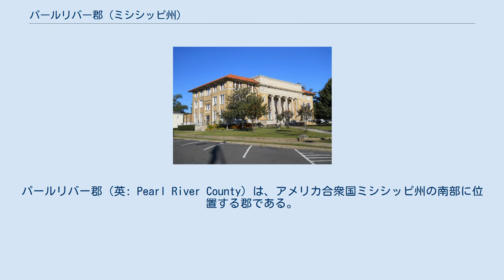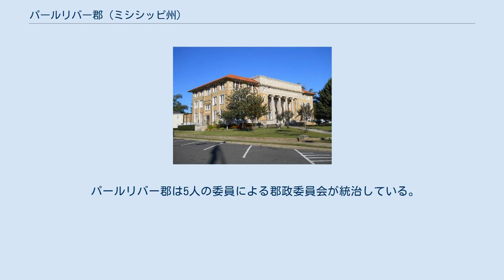パールリバー郡 (ミシシッピ州)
パールリバー郡（英: Pearl River County）は、アメリカ合衆国ミシシッピ州の南部に位置する郡である。
2010年国勢調査での人口は55,834人であり、2000年の48,621人から14.8%増加した。
郡庁所在地はポプラビル市（人口2,894人）であり、同郡で人口最大の都市はピカユーン市（人口10,878人）である。
 パールリバー郡はその全体でピカユーン小都市圏を構成している。
 2005年9月2日、オハイオ州軍第134野砲連隊第1大隊がポプラビルの州軍武器庫に到着し、ハリケーン・カトリーナの被害を受けたパールリバー郡の復興を助けた。
最初に行ったのは銀行、薬局、ガソリンスタンドの安全確保であり、また田園部救急支援要請への対応だった。
この部隊は3週間滞在し、郡内の多くの家庭や構造物を点検した。
 パールリバー郡は5人の委員による郡政委員会が統治している。
委員は5つの選挙区から各1人が選ばれている。